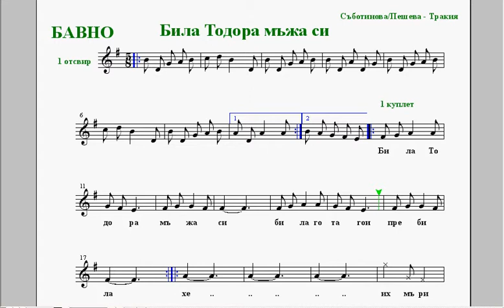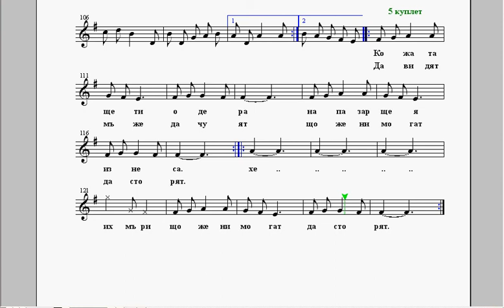бавно темпо - Била Тодора мъжа си - 1 глас